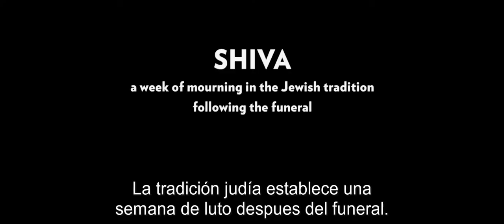UNA SEMANA Y UN DÍA | Trailer - sub: esp.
'Una semana y un día' (Shavua ve Yom) de Asaph Polonsky, con Sharon Alexander, Shai Avivi, Evgenia Dodina
Estreno en Argentina: 29 de Junio de 2016.
Distribuidora: CDI Films